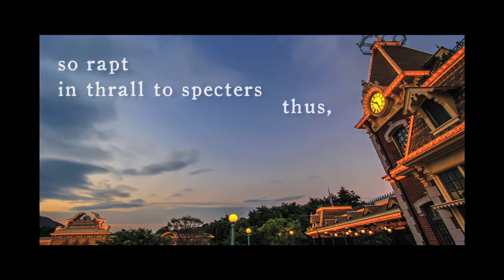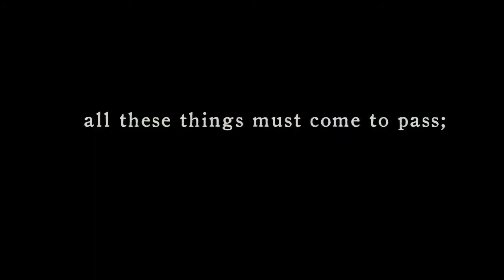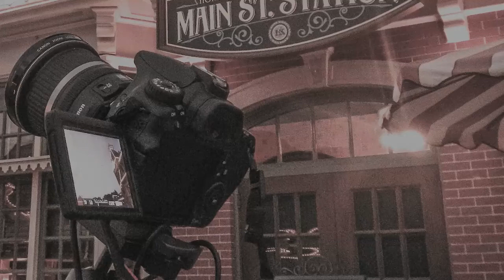Hong Kong & Macau Through A Lens Over Time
A short poem set against time lapse images of the ruins of St. Paul's Cathedral in Macau, as well as Hong Kong Disney Land's main square and train station clock tower.